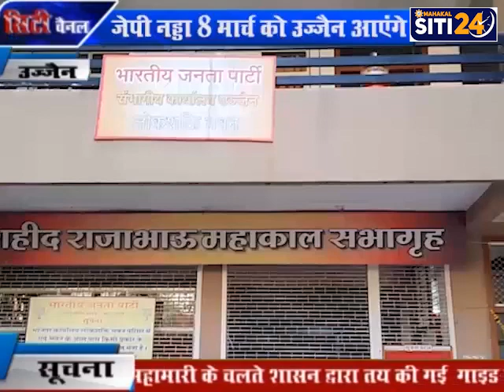राष्ट्रीय अध्यक्ष जेपी नड्डा का इंदौर उज्जैन दौरा कल | J. P. Nadda | siti24ujjain | News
भाजपा के राष्ट्रीय अध्यक्ष जेपी नड्डा 8 मार्च को उज्जैन आएंगे। वे
ज्योति्लिंग महाकालेश्वर के दर्शन करेंगे। मंत्री मोहन यादव ने बताया जेपी नडा इंदौर से
सड़क मार्ग से सुबह 11.30 बजे उज्जैन आएंगे। वे महाकाल दर्शन
करेंगे उसके बाद सर्किट हॉउस पर मुलाकात करेंगे । यहां से नड्डा देवास में आयोजित कार्यक्रम में सम्मिलित जन प्रतिनिधियों व वरिष्ठ नेताओं से होने के लिए रवानों होंगे।